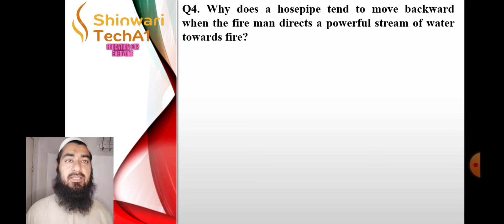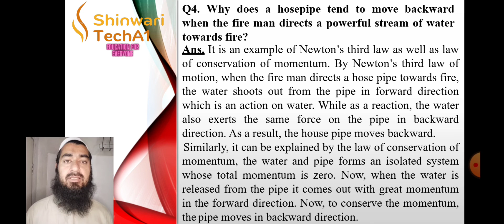Why does a hosepipe tend to move backward? class 9th Physics chap 3 question #4